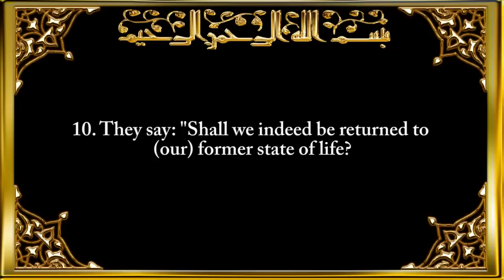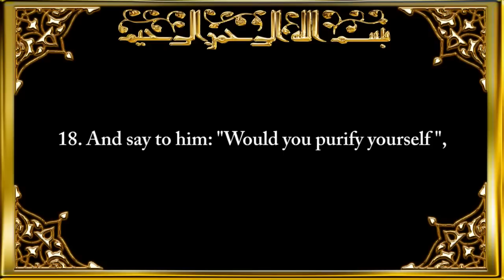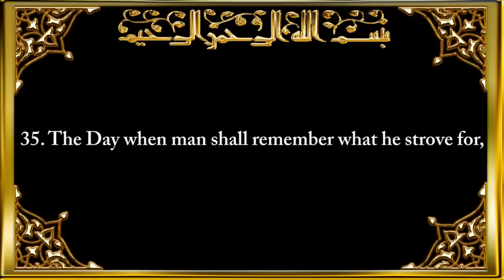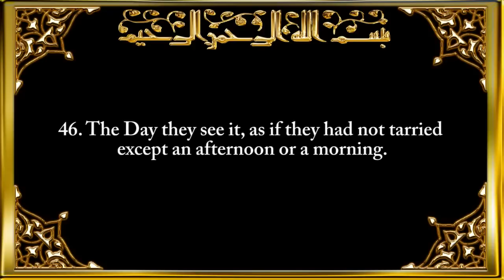Surah An-Nazi'aat (Those Who pull out)Chapter 79 Recited by Saad Al-Ghamdi full.mp4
Sūrat al-Naziʿāt (Arabic: سورة النازعات‎) (Those Who Drag Forth, Soul-snatchers) is the 79th sura of the Qur'an with 46 ayat.